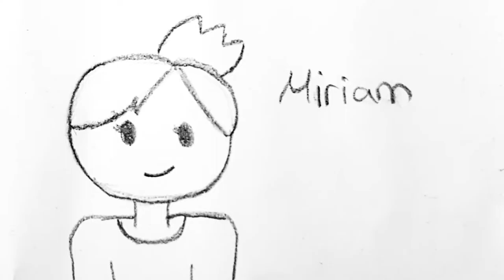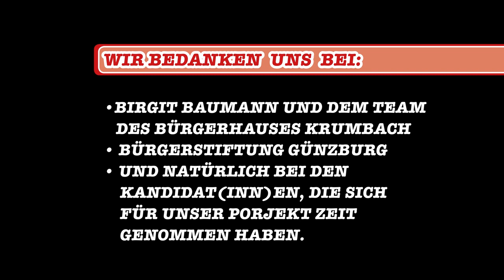Interview mit Tobias Auinger, SPD (Kurzfassung)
Interview unserer Jugendredaktion mit Tobias Auinger, SPD, Kandidat zur Landtagswahl 2018 in Bayern in der Kurzfassung. Die vollständige Version findet ihr hier: